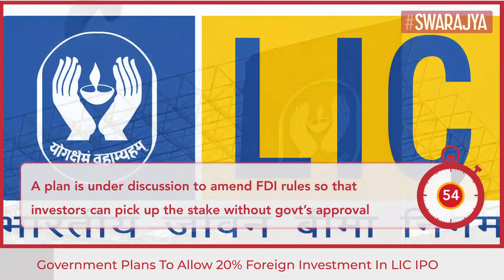Modi Govt May Allow 20% Foreign Investment In LIC, Considers Amending FDI Rules Ahead Of IPO | News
India is considering a proposal for foreign investors to own as much as 20% in Life Insurance Corporation, according to a person with knowledge of the matter, which would enable them to participate in the nation’s biggest initial public offering.

Under discussion is a plan to amend FDI rules so that investors can pick up the stake without the government’s approval under the so-called automatic route, the person said, asking not to be identified as the deliberations are private. Government officials are due to meet and discuss the proposal as early as Wednesday afternoon in New Delhi, the person said.

Prime Minister Narendra Modi’s government is relying on money from the state-run insurer’s IPO to meet its budget deficit target for the financial year through March 2022 as the pandemic hit tax collections. While FDI of as much as 74% is permitted in most Indian insurers, the rules don’t apply to LIC because it is a special entity created by an act of parliament.

The Reserve Bank of India defines FDI as purchase of a stake in a listed company that’s 10% or larger by an individual or entity based abroad, or any foreign investment in an unlisted firm. So the clearance for FDI in LIC not just allows global funds to participate in the IPO but also opens doors for a significant stake purchase after the listing.

The government is seeking a valuation of between 8 trillion rupees and 10 trillion rupees ($134 billion) for LIC, and is considering a stake sale of 5%-10%, which could raise between 400 billion rupees and 1 trillion rupees, Bloomberg had reported earlier.

Banks started engaging with investors last month, with a potential listing expected between January and March in 2022.